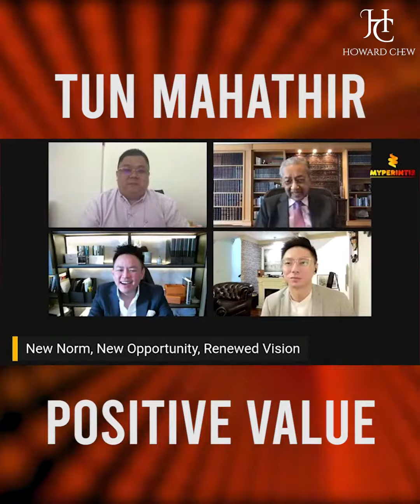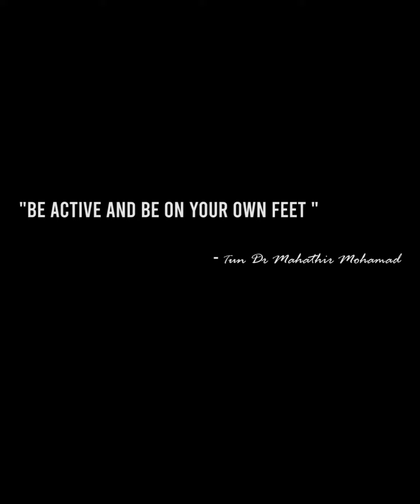𝐏𝟒 - 𝐊𝐞𝐞𝐩𝐢𝐧𝐠 𝐩𝐡𝐲𝐬𝐢𝐜𝐚𝐥𝐥𝐲 𝐚𝐜𝐭𝐢𝐯𝐞 𝐢𝐦𝐩𝐫𝐨𝐯𝐞𝐬 𝐲𝐨𝐮𝐫 𝐡𝐞𝐚𝐥𝐭𝐡 𝐚𝐧𝐝 𝐪𝐮𝐚𝐥𝐢𝐭𝐲 𝐨𝐟 𝐥𝐢𝐟𝐞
𝑳𝒊𝒌𝒆 , 𝑭𝒐𝒍𝒍𝒐𝒘 , 𝑱𝒐𝒊𝒏

🔔𝐏𝟒 - 𝐊𝐞𝐞𝐩𝐢𝐧𝐠 𝐩𝐡𝐲𝐬𝐢𝐜𝐚𝐥𝐥𝐲 𝐚𝐜𝐭𝐢𝐯𝐞 𝐢𝐦𝐩𝐫𝐨𝐯𝐞𝐬 𝐲𝐨𝐮𝐫 𝐡𝐞𝐚𝐥𝐭𝐡 𝐚𝐧𝐝 𝐪𝐮𝐚𝐥𝐢𝐭𝐲 𝐨𝐟 𝐥𝐢𝐟𝐞, 𝐚𝐧𝐝 𝐜𝐚𝐧 𝐚𝐥𝐬𝐨 𝐡𝐞𝐥𝐩 𝐲𝐨𝐮 𝐭𝐨 𝐥𝐢𝐯𝐞 𝐥𝐨𝐧𝐠𝐞𝐫.

Regular exercise is essential to maintaining a healthy lifestyle and is recommended for everyone, remain active and don't stop doing what you've been doing and this will helps to keep mind growing as well ! Start today 💪

♦️𝘉𝘭𝘢𝘤𝘬 𝘊𝘢𝘳𝘥 𝘗𝘭𝘢𝘵𝘧𝘰𝘳𝘮 𝘪𝘴 𝘧𝘶𝘭𝘭𝘺 𝘭𝘢𝘶𝘯𝘤𝘩𝘦𝘥 𝘵𝘰 𝘱𝘶𝘣𝘭𝘪𝘤 𝘥𝘶𝘳𝘪𝘯𝘨 𝘔𝘊𝘖 & 𝘩𝘢𝘷𝘦 𝘴𝘶𝘤𝘤𝘦𝘴𝘴𝘧𝘶𝘭𝘭𝘺 𝘨𝘢𝘵𝘩𝘦𝘳𝘦𝘥 𝘣𝘪𝘨 𝘣𝘶𝘴𝘪𝘯𝘦𝘴𝘴-𝘥𝘳𝘪𝘷𝘦𝘯 𝘨𝘳𝘰𝘶𝘱 𝘵𝘰 𝘱𝘳𝘰𝘥𝘶𝘤𝘦 𝘲𝘶𝘢𝘭𝘪𝘵𝘺 𝘣𝘶𝘴𝘪𝘯𝘦𝘴𝘴 𝘢𝘯𝘥 𝘪𝘯𝘤𝘰𝘮𝘦 𝘸𝘪𝘵𝘩𝘪𝘯 𝘵𝘩𝘪𝘴 𝘱𝘭𝘢𝘵𝘧𝘰𝘳𝘮.

𝘉𝘭𝘢𝘤𝘬 𝘊𝘢𝘳𝘥 𝘪𝘴 𝘯𝘰𝘵 𝘰𝘯𝘭𝘺 𝘢 𝘭𝘪𝘯𝘬𝘢𝘨𝘦 𝘱𝘭𝘢𝘵𝘧𝘰𝘳𝘮 𝘧𝘳𝘰𝘮 𝘋𝘐𝘍𝘍𝘌𝘙𝘌𝘕𝘛 𝘉𝘈𝘊𝘒𝘎𝘙𝘖𝘜𝘕𝘋 & 𝘐𝘕𝘋𝘜𝘚𝘛𝘙𝘠📍 , 𝘣𝘶𝘵 𝘪𝘵 𝘪𝘴 𝘢𝘭𝘴𝘰 𝘢 𝘱𝘭𝘢𝘵𝘧𝘰𝘳𝘮 𝘵𝘰 𝘭𝘪𝘯𝘬 𝘪𝘯𝘵𝘦𝘳𝘯𝘢𝘵𝘪𝘰𝘯𝘢𝘭 𝘮𝘢𝘳𝘬𝘦𝘵𝘴 (𝘏𝘰𝘯𝘨 𝘒𝘰𝘯𝘨, 𝘚𝘪𝘯𝘨𝘢𝘱𝘰𝘳𝘦, 𝘑𝘢𝘱𝘢𝘯, 𝘚𝘰𝘶𝘵𝘩 𝘒𝘰𝘳𝘦𝘢, 𝘐𝘯𝘥𝘰𝘯𝘦𝘴𝘪𝘢, 𝘦𝘵𝘤.) ‼️

➡️Hesitate no more, for more details and benefits of Black Card, register with below link, we'll contact you soon :